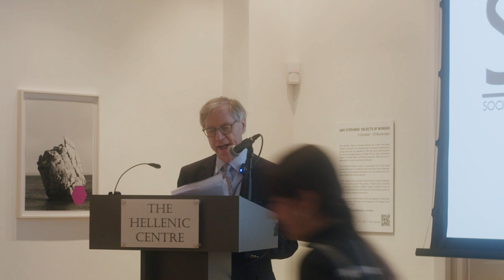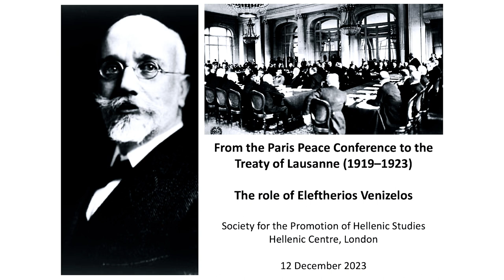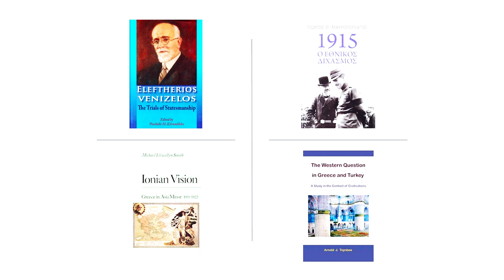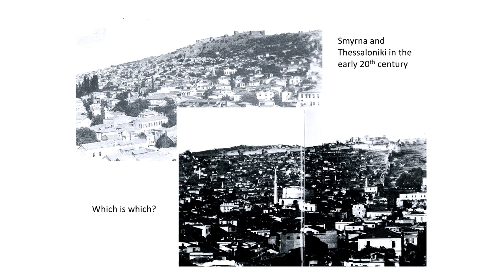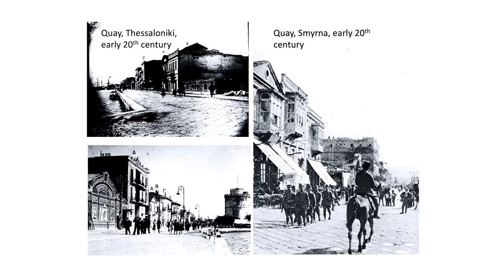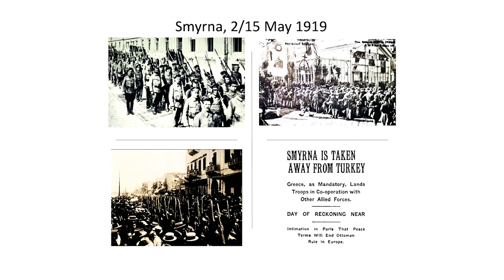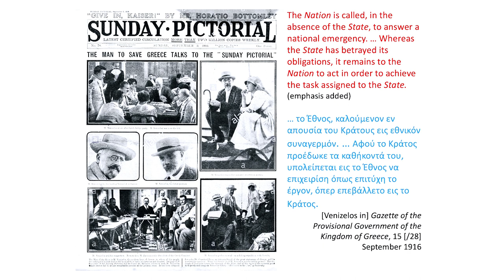Sir Michael Llewellyn Smith & Professor Roderick Beaton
From the Paris Peace Conference to the Treaty of Lausanne (1919–1923) Sir Michael Llewellyn Smith and Professor Roderick Beaton

Two diplomatic agreements concluded in the Swiss town of Lausanne one hundred
years ago, in 1923, drastically changed the lives of millions of people on Europe’s
southeastern borders and very largely established the boundaries of today’s Greece
and Turkey. The ‘Convention concerning the exchange of Greek and Turkish
populations’, signed at Lausanne on 30 January 1923, enforced a mass movement of
people between the two countries; the Treaty of Lausanne, in July, concluded the
terms of peace between them, with an important mediating role played by Great
Britain. The event will focus on three aspects of this story: first, a brief narrative of
events from the Greek landing in Smyrna/Izmir in May 1919 to the victory of the
Turkish Nationalists under Mustafa Kemal (later known as Atatürk) in September
1922; second, an assessment of the role of the Greek statesman Eleftherios Venizelos
in the Greek defeat; third, thoughts on some of the British, Greek, Turkish and other
politicians, diplomats and others who met at Lausanne to draw up the terms of the
Treaty.